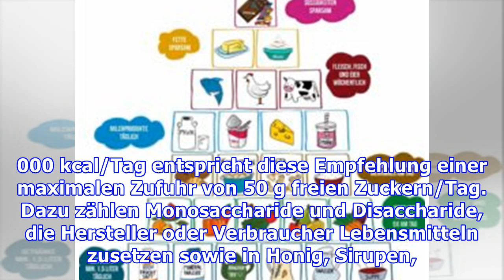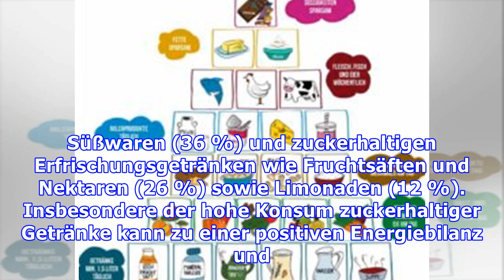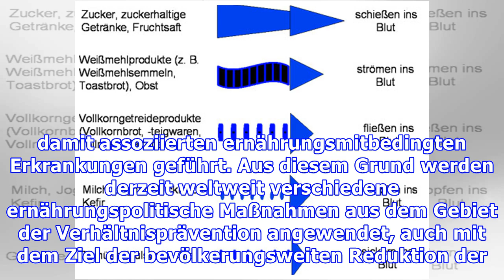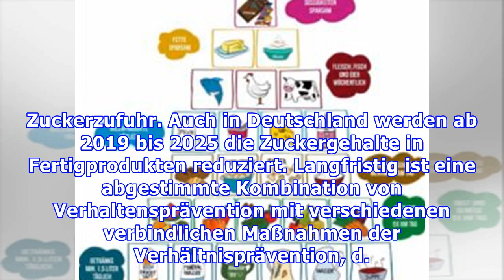Wie hoch sollte die maximale Zuckerzufuhr pro Tag sein?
Wie viel Zucker ist noch nicht ungesund? Die Deutsche Gesellschaft für Ernährung e. V. (DGE), die Deutsche Adipositas-Gesellschaft e. V. (DAG) und die Deutsche Diabetes Gesellschaft e. V. (DDG) veröffentlichten heute gemeinsam ein Konsensuspapier mit einer Empfehlung zur maximalen Zufuhr freier Zucker in Deutschland. Mit dem Konsensuspapier schließen sich die drei Fachgesellschaften der Empfehlung...